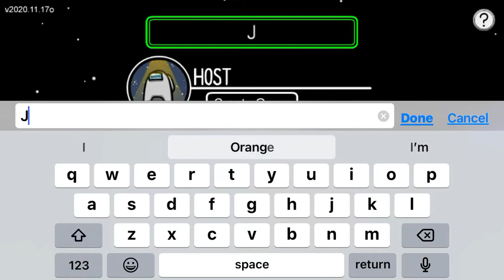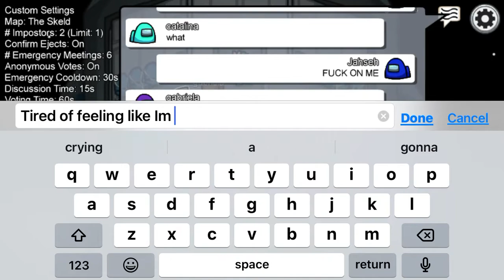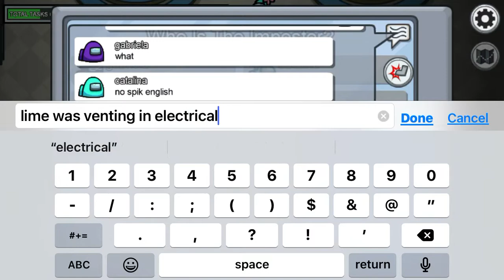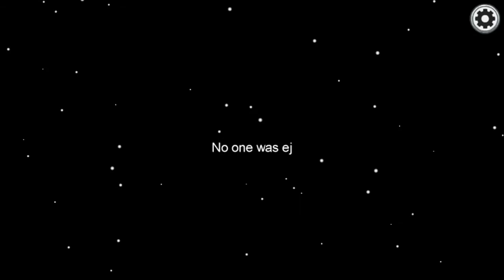Among Us But I Use XXXTentacion Lyrics